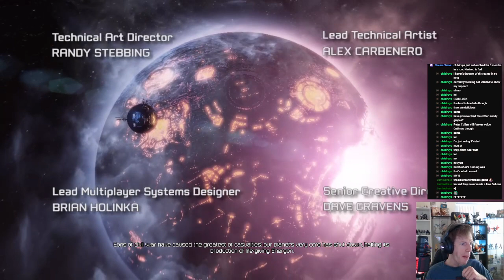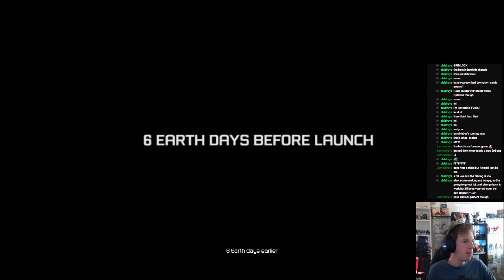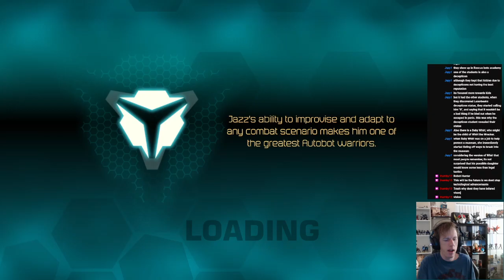Transformers FoC Vod